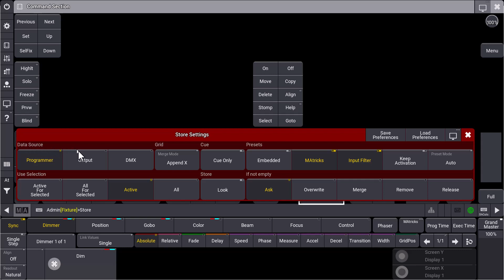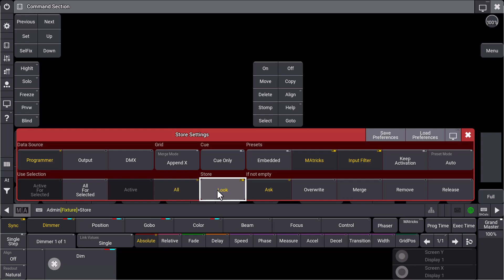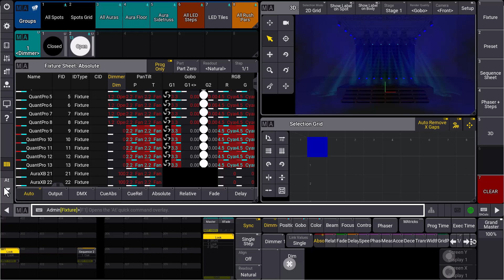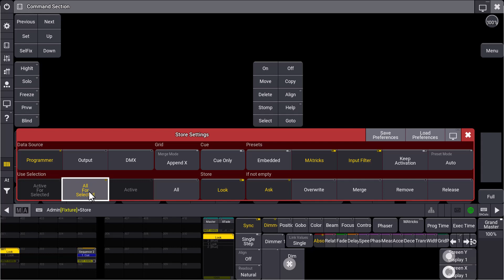grandMA3 | Software Release Version 1.8 | Additional Store Sources